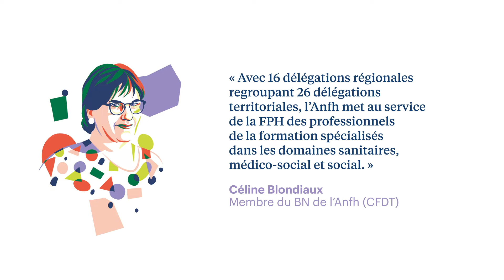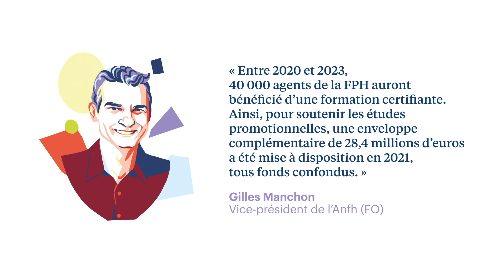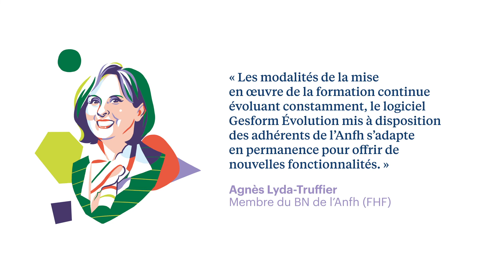ANFH motion design santexpo